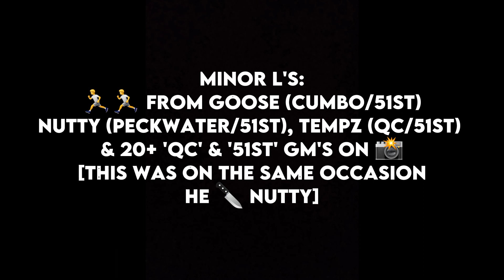Yevz (Active Gxng) - OJ Profile